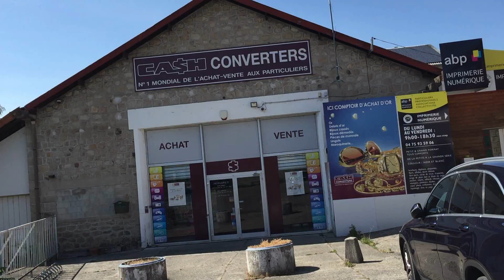l' enfer du vrac 6 ( achat dvd ) teaser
Trailer du prochain Vrac de l' enfer , en mode court métrage.
A noter que je me suis inspiré de la dernière vidéo de Mr Boukstachu